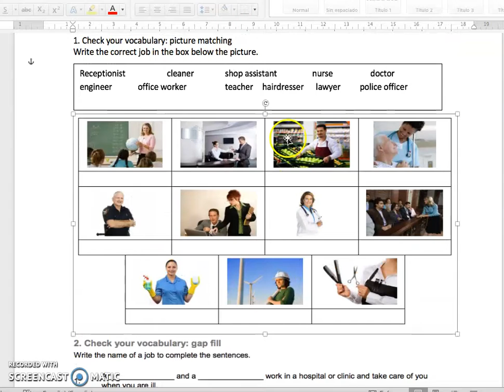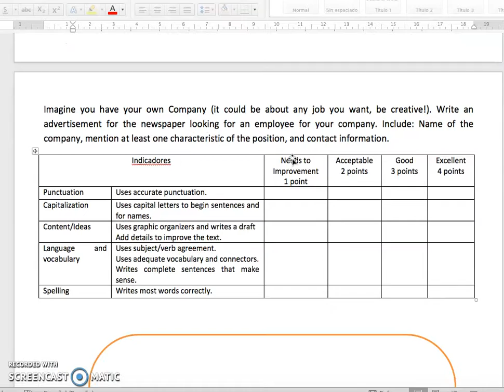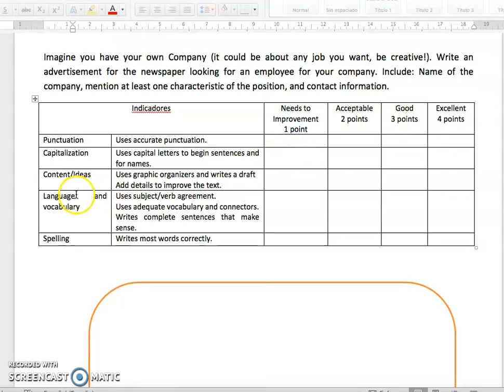Inglés 3º Medio Guía 1